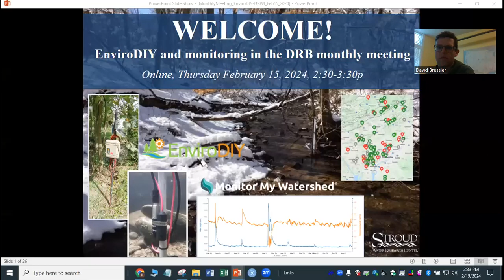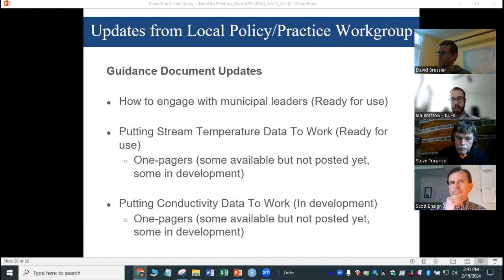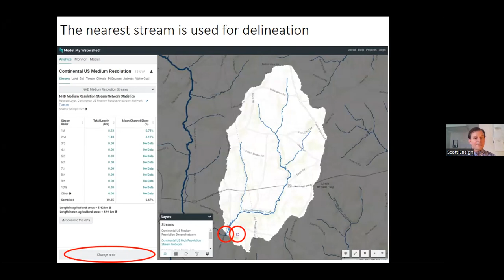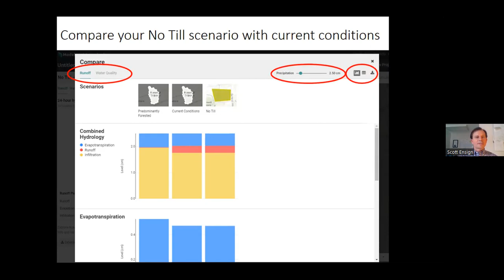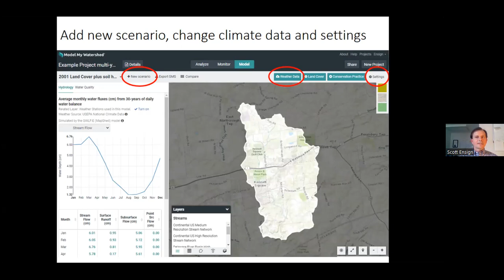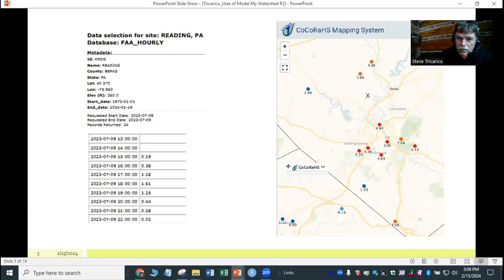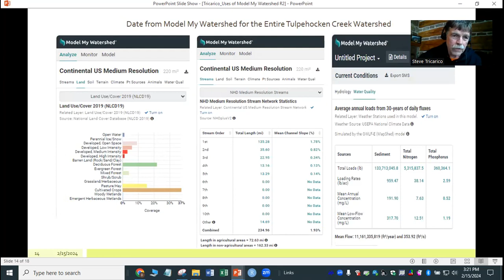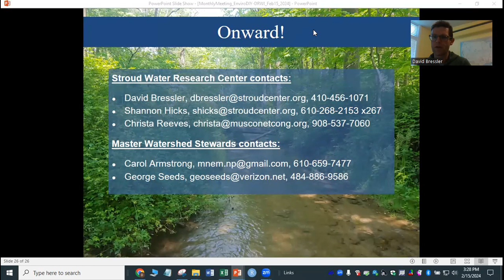February 2024 EnviroDIY Delaware River Watershed Initiative Meeting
A basic tutorial on functions and usage of Model My Watershed by Dr. Scott Ensign (Stroud Water Research Center), followed by a case study using the modeling app by Steve Tricarico (Tulpehocken Creek Watershed Association).